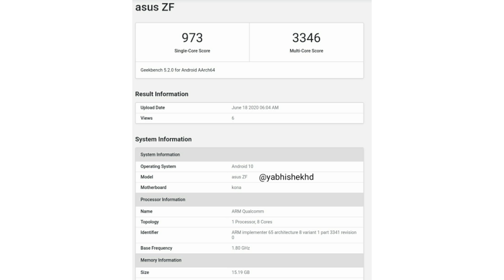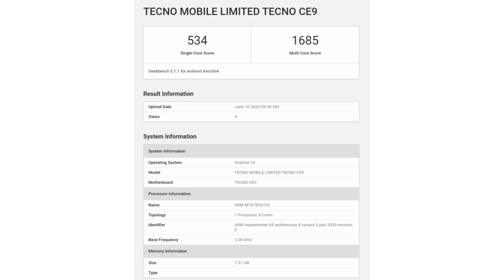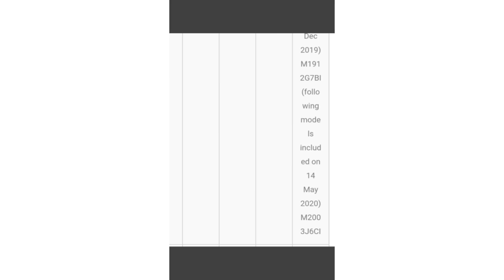Poco M2 Pro, Asus ROG Phone 3 hands on video, Asus 7Z, Oneplus 7 and 7T new update